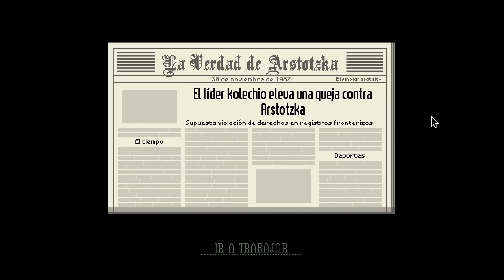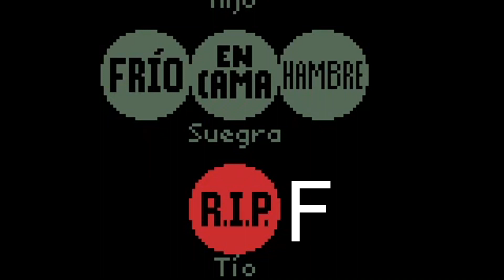📋 PAPERS PLEASE 📋 EZIC y... #8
¡La orden!

¡Accede a la lista de videos de  Papers please para no perderte NADA de la serie!: